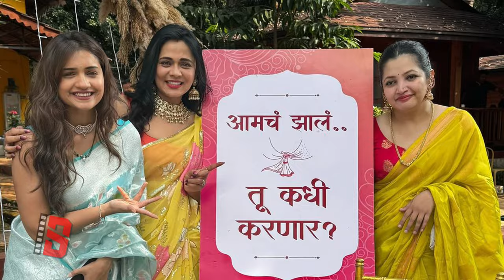तीन अभिनेत्रींसोबत पियूष रानडेने थाटला संसार,सध्या काय करतात पियूषच्या Ex-wife|Marathi Actor Divorce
Welcome to @SBMarathiEntertainment This channel provides Marathi entertainment-related gossip, news, serial updates, controversies, retro, love, feature stories, etc...

If you like to do so, this is the right place for you.